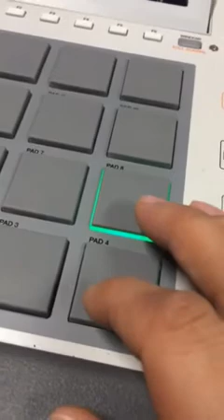Producer butter beats sample digging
Hot sample